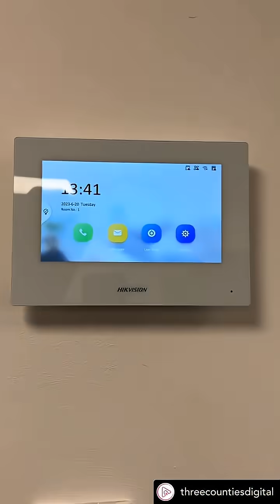The Correct Way to Install a Smart Video Doorbell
Witness the detailed `hikvision` `intercom setup` from start to finish. This video demonstrates `how to install` a `hikvision door station`, covering everything from drilling to the final `electrical work` connections. See the complete system come to life with a live camera feed. ⚡️